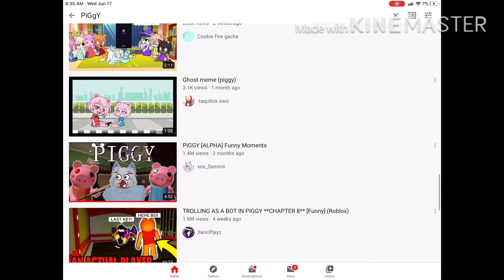What’s going on next video!